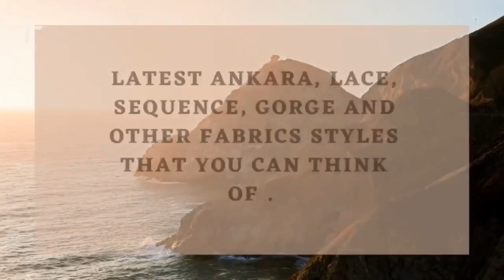The Most Beautiful Lace Styles This 2023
video edited with : VN
soundtrack by: VIVA EDITING APP